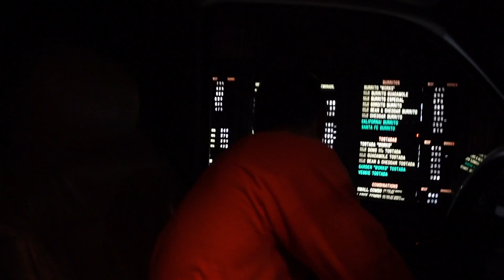I'm A Welder Now